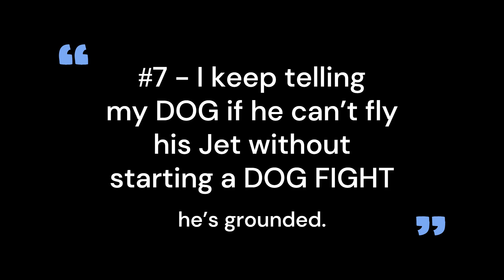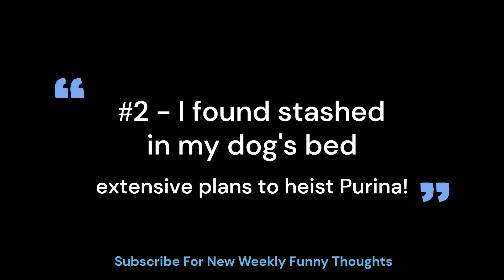My Top 10 Funny Thoughts about Dogs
I hope you Howl with Laughter! My Dog gave the video 2 Paws Up!